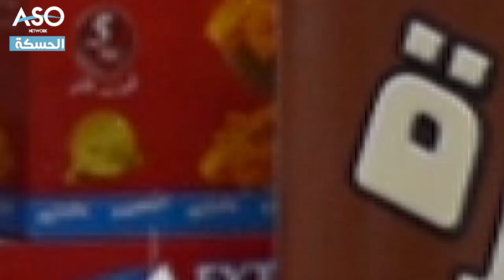الحسكة: معرض لتشجيع ودعم الصناعات المحلية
معرض للمنتجات المحلية في صالة السنابل بمدينة الحسكة يستمر لثلاثة أيام، حمل المعرض عنوان "من الصناعة الإيكولوجية نحو الاكتفاء الذاتي" وأقيم بالتعاون بين هيئة الاقتصاد في إقليم الجزيرة واتحاد غرف الصناعة والتجارة، ويهدف المعرض إلى تشجيع الصناعات المحلية ودعم الإنتاج المحلي